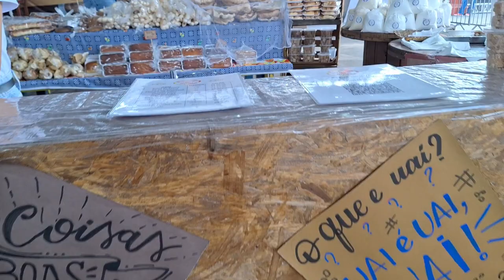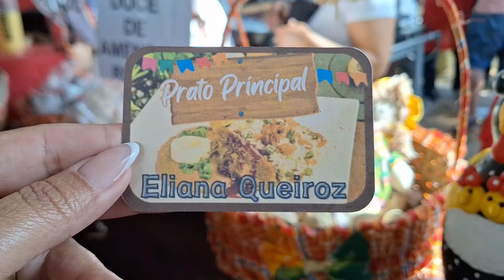🇧🇷 COMO FOI O IGARAPÉ SABOR - 2024 | UaiSôMochilando™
Festival Gastronômico Igarapé Sabor 2024: Um Dia Saboroso em Igarapé

Estamos animados para compartilhar nossa experiência na 6⁰ edição do Festival Gastronômico Igarapé Sabor! Considerado um dos principais eventos de gastronomia da região, o festival começou na quinta-feira, 4 de julho, e trouxe o melhor da culinária raiz mineira.

Neste ano, decidimos participar do festival no sábado durante o dia, uma escolha que nos permitiu aproveitar o evento com mais tranquilidade.

Com 25 barracas compondo a ‘Alameda das Mestras’, optamos por dois pratos principais que nos deixaram encantados: o prato da Mestra Eliana Queiroz, com arroz da roça, pernil de tacho ao molho de jabuticaba e tutu, e o prato da Mestra Leta, a Costela de boi ao molho à mineira. Ambos estavam excepcionais, destacando os sabores únicos da culinária mineira.

O evento também contou com apresentações de chefs renomados como Renato Lobato e Reinaldo Mendes no Palco Mineração Usiminas e SADA, onde prepararam receitas mineiras e deram dicas culinárias. Participamos de um workshop na tarde de sábado e aprendemos truques incríveis para aprimorar nossas habilidades culinárias.

O Palco Cultural recebeu 13 apresentações de artistas locais durante todo o evento. No sábado, assistimos às performances de bandas como João de Barro e Samba do Piolho, que trouxeram um toque especial de música ao festival.

Este ano, o festival destacou a participação das Mestras vitalícias e da nova geração de Mestres e Mestras. Os valores dos pratos principais variaram entre R$ 30 e R$ 40, proporcionando um excelente custo-benefício pela qualidade oferecida.

O Festival Gastronômico Igarapé Sabor foi uma celebração deliciosa da cultura local e nos proporcionou um dia memorável em Igarapé. Estamos ansiosos para a próxima edição e recomendamos a todos que apreciam uma boa comida e um ambiente acolhedor.

🍴 Até a próxima aventura gastronômica! 🍴

| Asista Também:
○ IGARAPÉ SABOR - 2023

♟ - CRÉDITOS

Edição do Vídeo: Júnior de Carvalho

😏Arte e Tumbnail: Judson Wesley
sem instagram